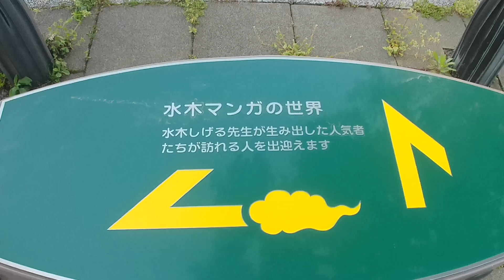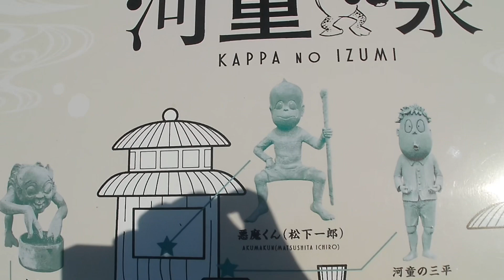鳥取県 水木しげるロード 鳥取砂丘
鳥取県の水木しげるロードと鳥取砂丘に行って来ました。